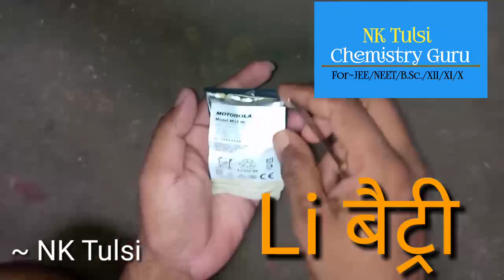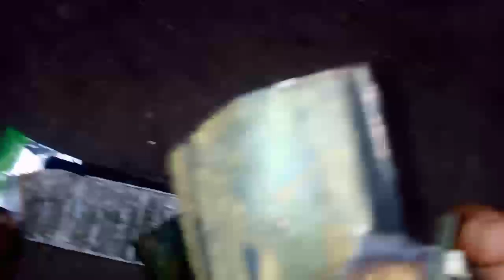Experiment || Experiment on battery /cell || क्या होता है जब mobileकी बैट्री को खोला/तोड़ा जाता है ?